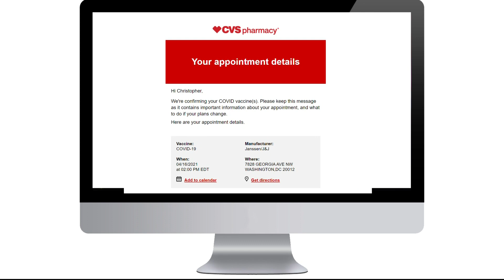What if you're already scheduled to receive a Johnson & Johnson vaccine? | DC Reacts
Ariane spoke with a DC resident who said he is scheduled to receive the vaccine but his not received any notification to cancel from CVS